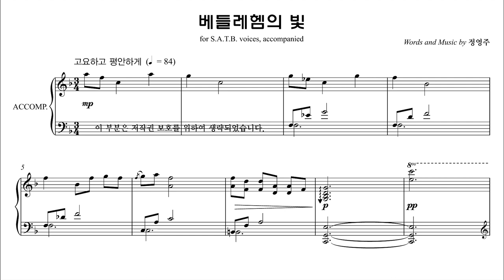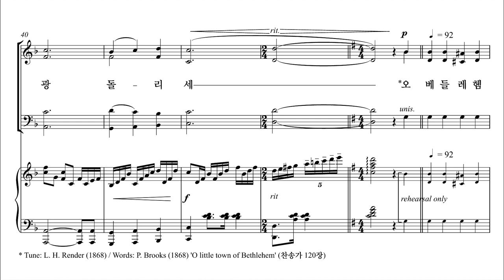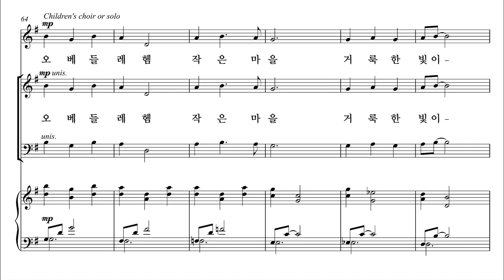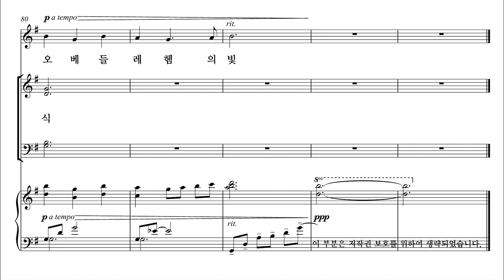[성탄절 칸타타] 정영주 '생명의 빛' 03. 베들레헴의 빛